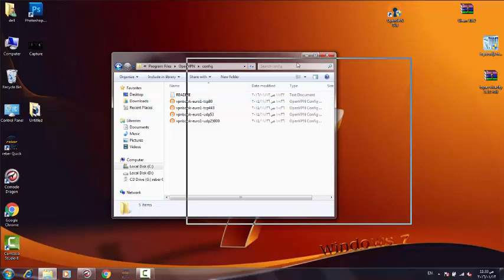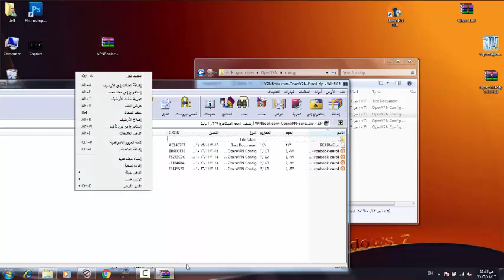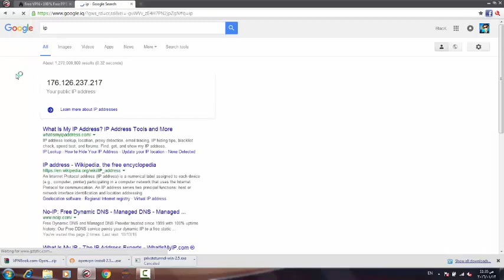How to Change Your IP Address 2016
UPDATE: This video is getting to be very old, but was done on Windows XP. I have not looked into anything new since the release of this video. So if this doesn't work for you, please try and search for a guide for your OS.

This is a very common way to change your IP address without using a proxy and/or third-party programs. If this doesn't work for you, then you probably have a static IP address which isn't supported by my tutorial..